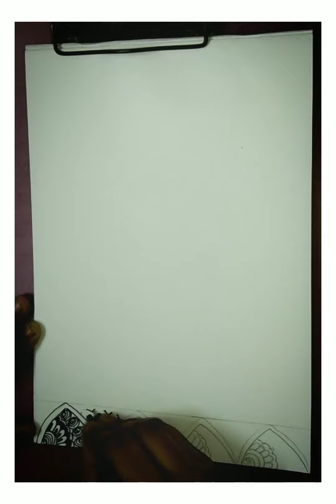Easy Mandala Art